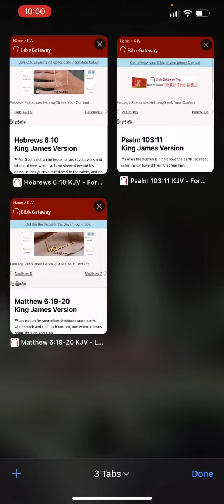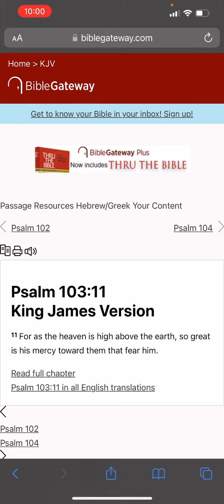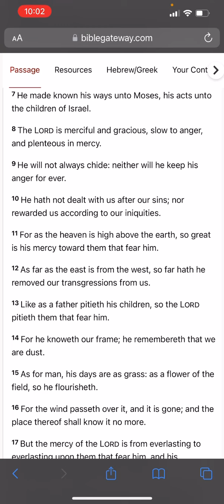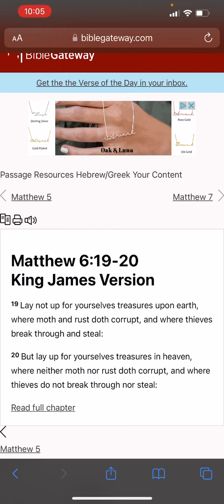Lay treasures up in heaven